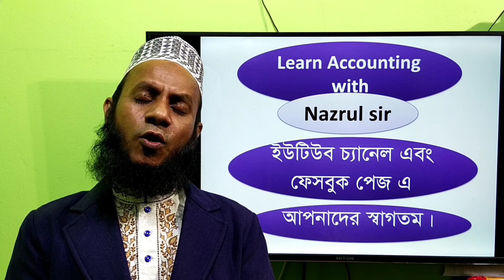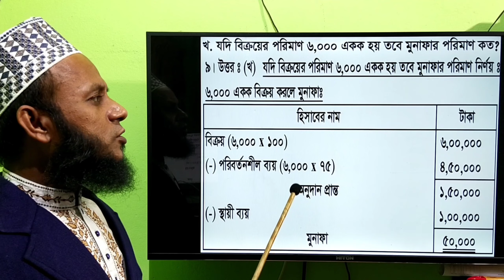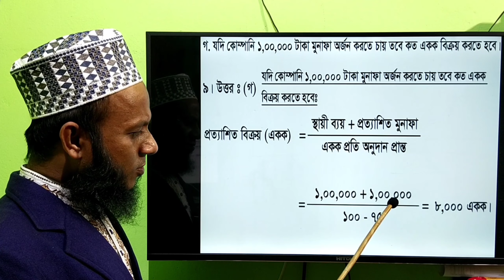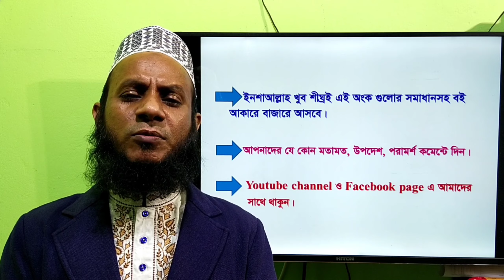H.S.C Accounting 2nd Paper, Management Accounting-CVP Analysis, Dinajpur board-2016, Ques.9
H.S.C Accounting 2nd Paper, Management Accounting-CVP Analysis, Dinajpur board-2016, Ques.9/Onudan pranter ongko
(উচ্চ মাধ্যমিক শ্রেণির হিসাববিজ্ঞান দ্বিতীয় পত্রের ব্যবস্থাপনা হিসাববিজ্ঞান পরিচিতি - ব্যয় পরিমাণ মুনাফা বিশ্লেষণ অধ্যায়ের, দিনাজপুর বোর্ডের ২০১৬ সালের ৯নং অংকের সমাধান ক্লাস।)